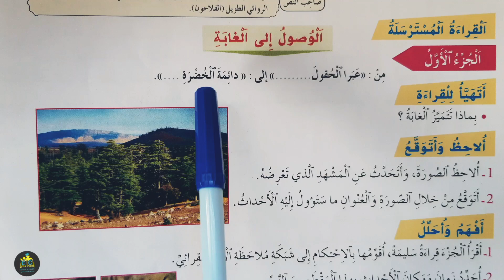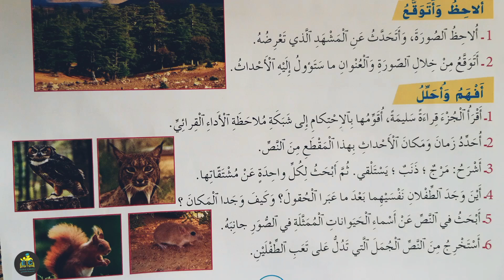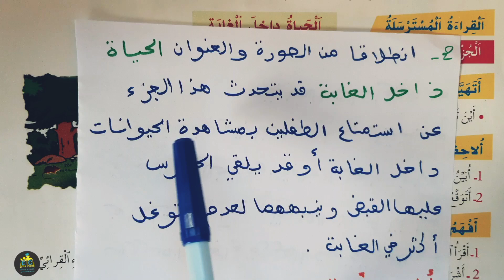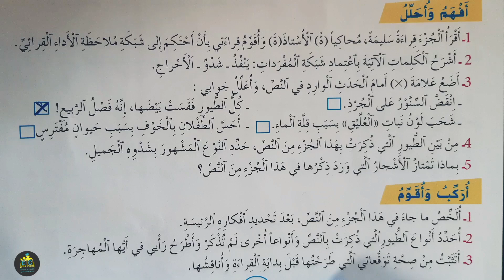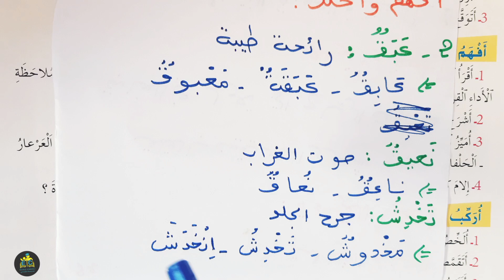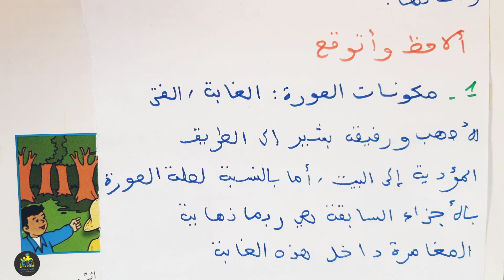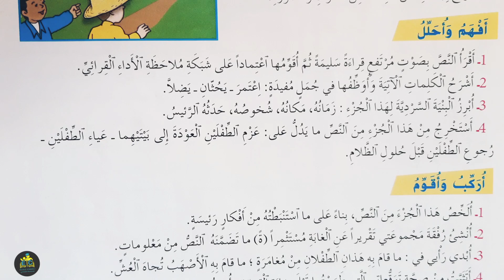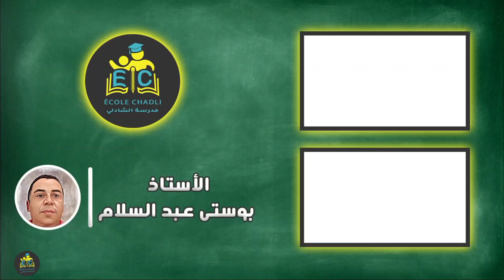الواضح في اللغة العربية الرابع ابتدائي المسترسلة الصفحة 179 180 181 182 183 الطبعة الجديدة 2022